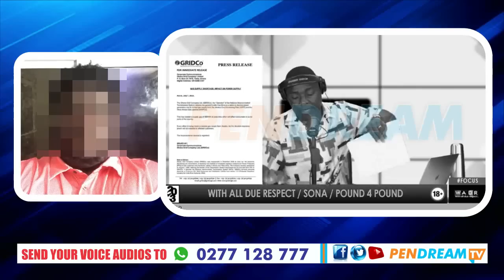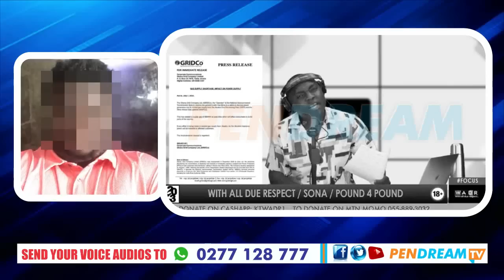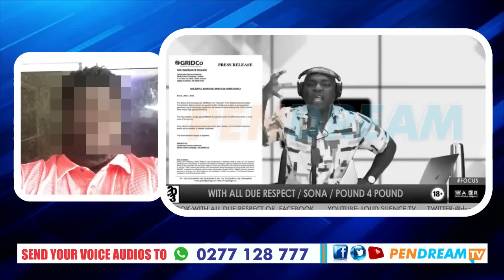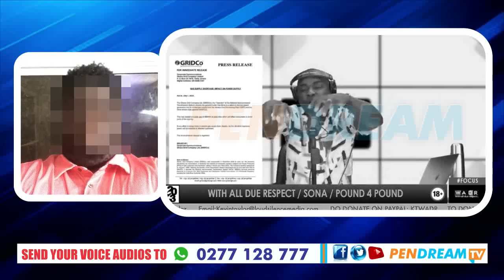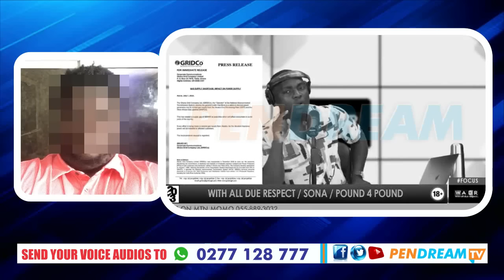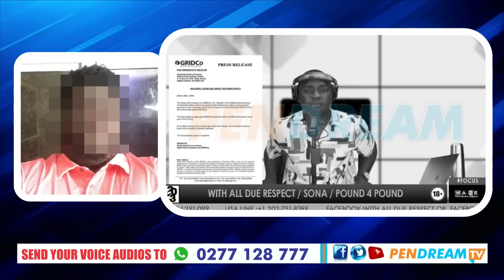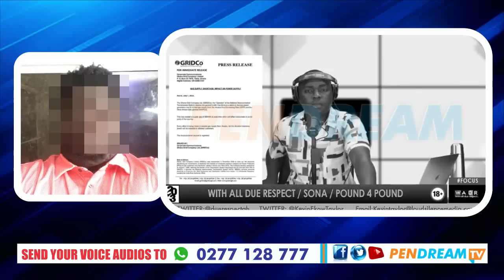Kevin Taylor & Callers ROASTS Maa Linda Osei Again